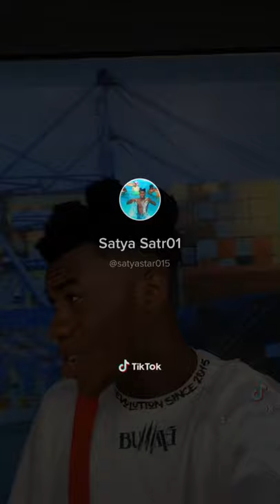Vano baby 2022